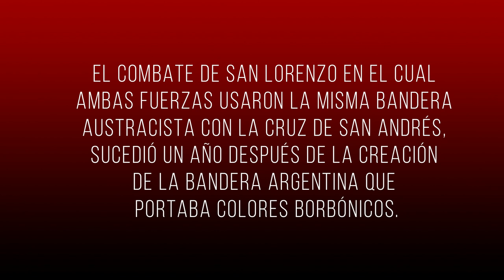Contradicciones de la HISTORIA - Casa de San Martín en Yapeyú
Las contradicciones absurdas de la historia de las Españas americanas.

Casa de San Martín en Yapeyú, provincia de Corrientes, Argentina.
Nótese la bandera con la Cruz de San Andrés, bandera del imperio español con la cual combatió en San Lorenzo, provincia de Santa Fe, contra fuerzas realistas que tambien portaban esa bandera conocida como Aspas de Borgoña y que hoy porta el abanderado del Regimiento "Patricios" del ejercito argentino.

Las "tropas realistas" eran las milicias urbanas de Montevideo, tan realistas como las de San Martín, pero que resistían la dominación porteña hecha en nombre del rey.

Son las contradicciones absurdas de la historia de las Españas americanas

El combate de San Lorenzo en el cual ambas fuerzas usaron la misma bandera austracista con la cruz de San Andrés, sucedió un año después de la creación de la bandera argentina que portaba colores borbonicos.

Patricio Lons